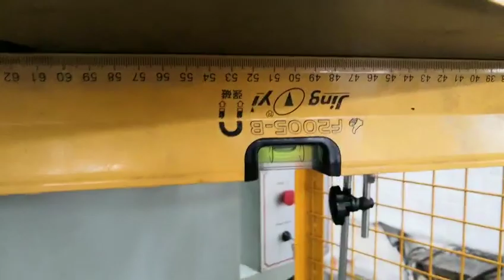YKT-40T Parallelism of Upper and Lower worktable KLT